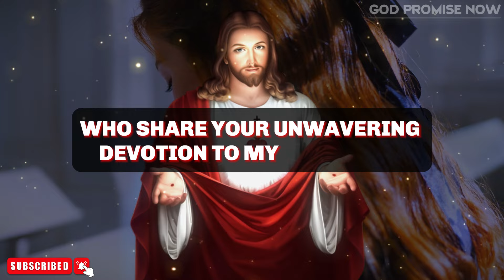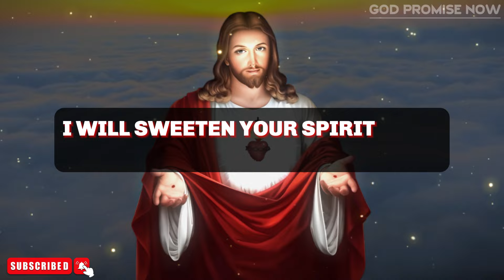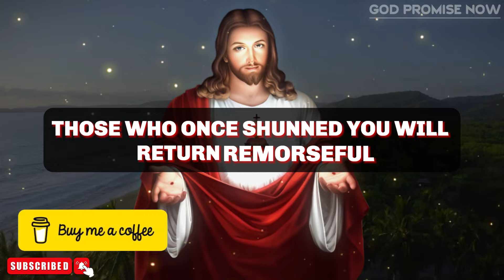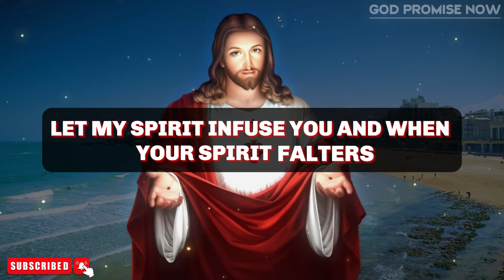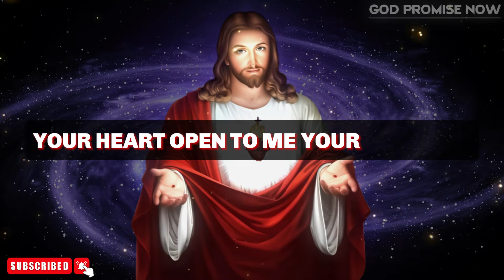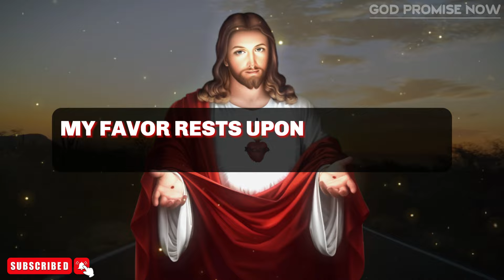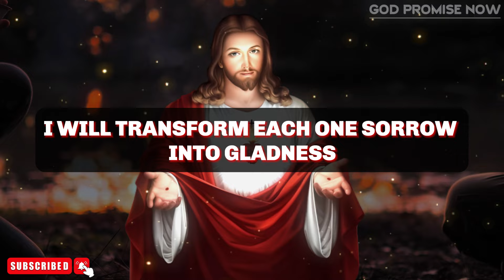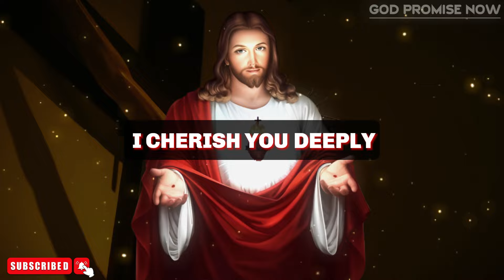🛑"YOU ARE CHOSEN FOR THIS...." | God's Message Today | Gods Message Now | God's Promise Now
I'M VERY PROUD OF YOU |God Message For You Today| God Message Today| God's Message |Gods Message Now

Gods message now for you
Lord Helps
God's promise
Gods message
God helps
Godly quotes
Bible Quotes
Financial abundance
Angels message
Jesus message
Godly quotes
Lord Helps
Jesus quotes
God
God message
Jesus
Jesus message
God messages
Urgent message from God
Jesus says
Angel Signs
God msg
Angels message
Universe message
Money miracle
Life quotes
Faith quotes
Universe message
Angel message
God Message For You Today
God says
Positive life affirmation
1111
Inspirational message
Spiritual guidance
Overcoming challenges
Belief and trust
Inner strength
Positive mindset
Self-improvement
Emotional healing
Personal growth
Spiritual journey
Hope and encouragement
Finding purpose
Motivational speech
Self-worth and self-esteem
Divine guidance
Divine intervention